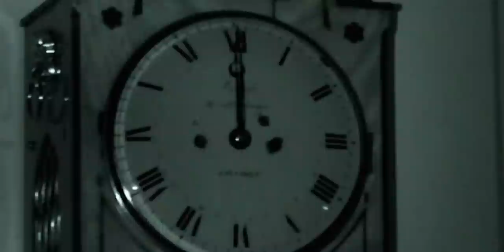Ghostly Encounters: The 500-Year Haunting of Sister Agnes Unis |Shiver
Preston Manor in Brighton has a resident ghost that has been seen here for over 500 years.  They believe she is a Nun called Sister Agnes Unis. The Most Haunted Team are there to prove whether this ghost story is fact or fiction.